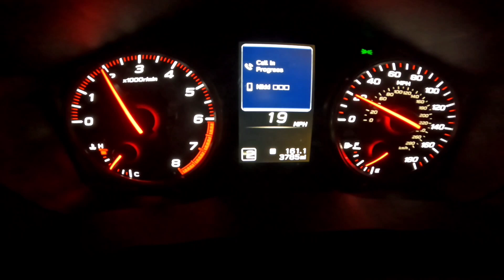2022 WRX Third gear pull JB4 custom map 6 23 psi